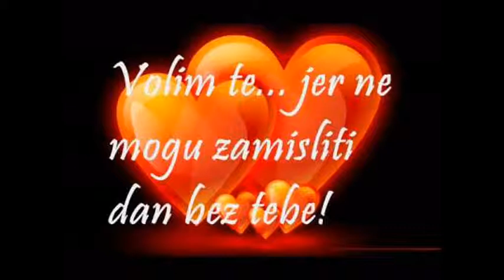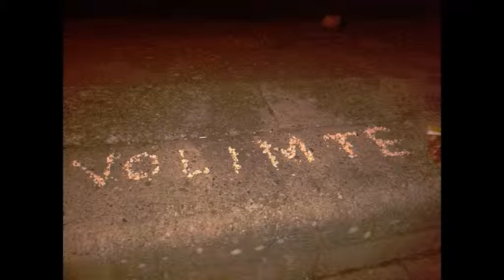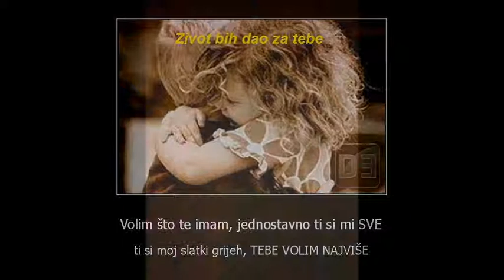Dejan Matic- ONA JE MOJA (Sanja & Dejan)